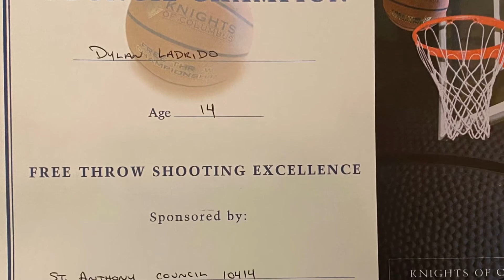Dylan at the Knights Of Columbus Free Throw Competition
January 29th, 2020 - Dylan hits 14 of 15 and advances to next round!